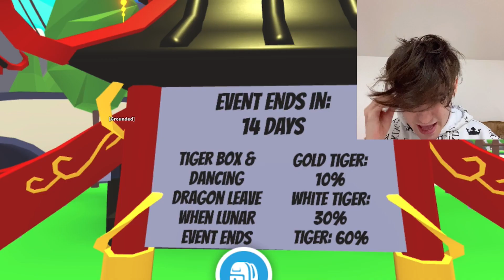ADOPT ME KINESKI UPDATE JE 😵‍💫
Danas sam igrao Adopt Me update za kinesku novu godinu...ehhh mozda sledeca godina bude bolje